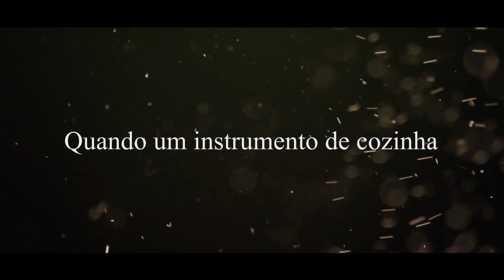Krav Maga contra faca com Mestre Kobi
Faca é um dos instrumentos mais utilizados em ameaças e agressões. Um objeto presente no dia a dia de todo mundo, que pode se transformar em risco nas mãos de pessoas erradas, e é por isso que saber como se defender de um ataque ou ameaça de faca, pode ser assunto de vida ou morte. Confira o vídeo com mestre Kobi.

Krav Maga against knife with Master Kobi

Knife is one of the most used instruments in threats and aggressions. An object present in everyone's daily life, which can become a risk in the hands of the wrong people, which is why knowing how to defend yourself from a knife attack or threat can be a matter of life and death. Check out the video with master Kobi.

Krav Maga contra cuchillo con el Maestro Kobi

El cuchillo es uno de los instrumentos más utilizados en amenazas y agresiones. Un objeto presente en la vida diaria de todos, que puede convertirse en un riesgo en manos de las personas equivocadas, por lo que saber defenderse de un ataque con cuchillo o una amenaza puede ser una cuestión de vida o muerte. Mira el video con el maestro Kobi.